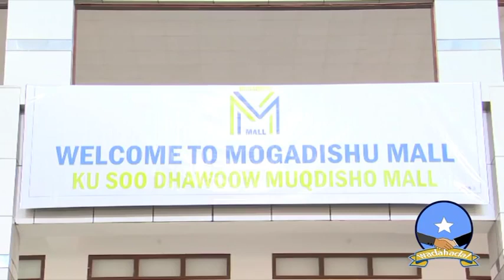Muqdisho Oo Latar-Tameysa Caasimadaha Caalamka Dhinaca Quruxda 2016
Mogadishu is booming